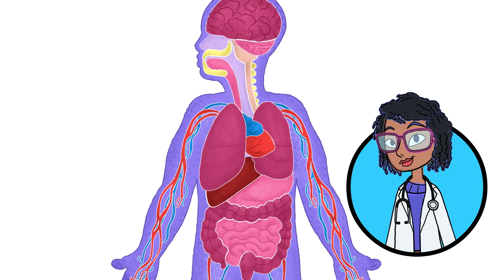Why we cry: 3 types of tears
Dr. Jen Caudle describes the three types of tears produced by the body: the basal tear, the emotional tear and the reflex tear.

This animated video originally aired on Yahoo Life on Dec. 30, 2022 as part of the "Body Work and Quirks" series